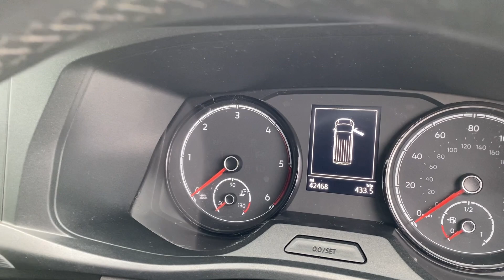Volkswagen Transporter 2.0 TDI T28 Highline FWD SWB Euro 6 (s/s) 5dr 1968 cc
For Sale: Volkswagen Transporter 2.0 TDI T28 Highline FWD SWB
Euro 6 (s/s) 5dr 1968 cc, T28 Highline 150PS, Manual, Diesel, FSH & 12 Months Warranty